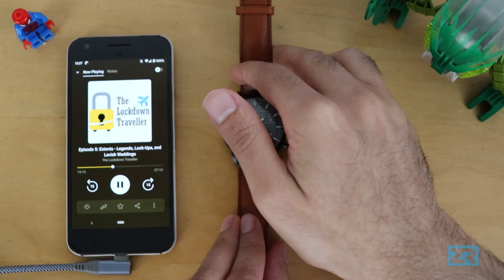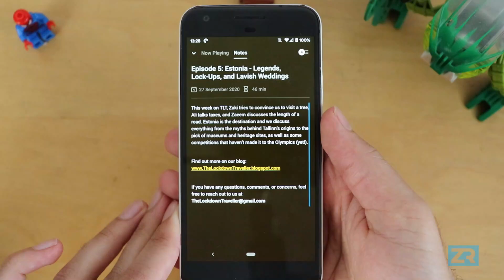Fossil Hybrid HR Music Controls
In this video, I explain how you can use the Fossil Hybrid HR to control media playing on your phone. If you have any questions or want to learn more about a specific feature in a future video, let me know and I'll work on it!

THE LOCKDOWN TRAVELLER PODCAST
Most people publish travel podcasts when they have completed extensive research, written up robust roadmaps, and actually visited the places they talk about. The Lockdown Traveller is the result of three blokes sitting at home during a global pandemic, mulling over their life choices and non-existent travel plans.

Join Ali, Zaki, and Zaeem at The Lockdown Traveller as we use the time in COVID-19 lockdown to (virtually) exhibit wanderlust; to create a list of all the places we want to travel to and visit when lockdown finally ends.

Watch Face Used in This Video:
I got the image from one of those Frankenstein monster memes, like this one
You just crop it to the bottom right panel and set that as your watch face